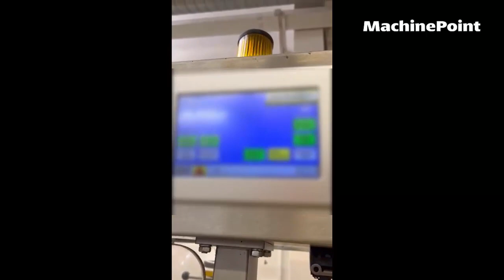GERNEP Rollfed 8-480 1RA PET labelling machine | GERNEP Machines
🟠 GERNEP Rollfed 8-480 1RA in production.
🟠 MachinePoint presents you a used PET labelling machine for sale, from year 2012. The brand is GERNEP and the model is Rollfed 8-480 1RA. Output is 8.000 U/h and Bottle Size is 0,7 1 1,5 2L. This machine is classified under 8. Filling lines\Beverages\Water and Soft Drinks\PET bottle filling and Labelling & Packaging in MachinePoint inventory.